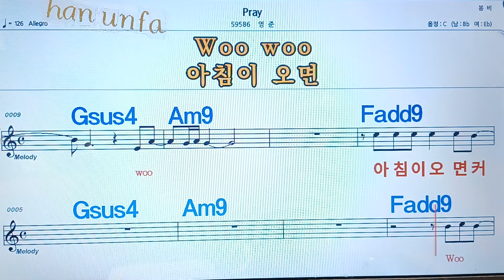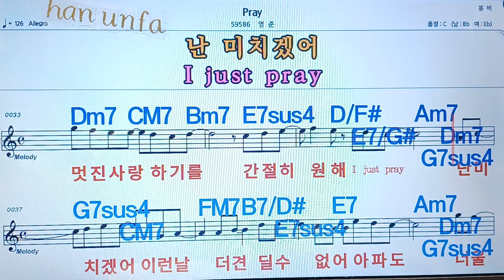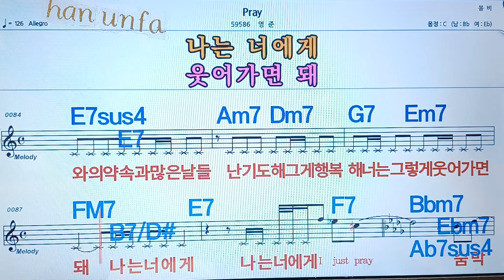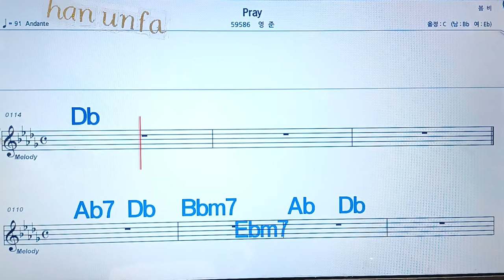Pray/영준💋노래방, 통기타 , 코드 큰악보, 가라오케, 반주💖Karaoke, Sheet Music, Chord, MR